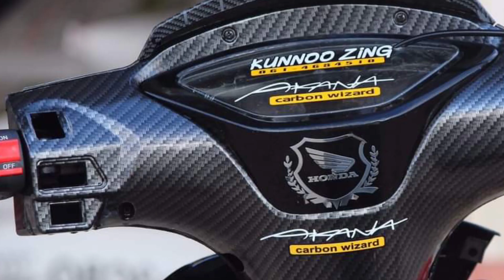XRM125 Thai - Underbone SET-UP Part.8